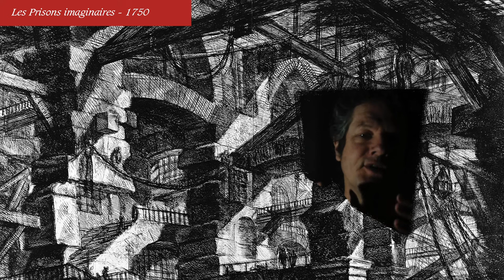Franz Kline - Noir sur blanc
Franz Kline (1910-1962) est l’un des peintres les plus remarquables de l’expressionnisme abstrait et de l’école de New York.
Pratiquant l’action painting, Franz Kline recouvrait de grandes surfaces blanches de larges et vigoureux signes noirs, dans un style intense et spontané, du moins en apparence. Car la réalité est plus complexe…

Sources :

Elaine de Kooning - Franz Kline, peintre de sa propre vie - Art News
Harry F. Gaugh - The Vital Gesture - Abbeville Press